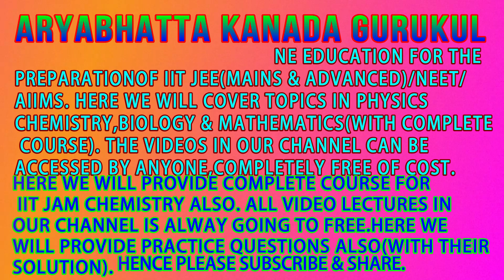KNOW SUCCESS MANTRA OF TOPPERS/INTERVIEW OF IIT JAM-2018 TOPPER-AIR-29/IIT JAM CHEMISTRY-2019.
IIT JAM -2019/IIT JAM CHEMISTRY-2019...
Finally, we have come with an interview with JAM-2018 TOPPERS.
Aaj hum aapko milane wale hai ek aise person se jinhone IIT JAM CHEMISTRY-2018 me without coaching se ALL INDIA RANK-29 prapt kiya and ye prove kiya ki without coaching bhee kisi bhee exams me apne hardwork se good rank prapt kiya ja skta hai. aaj ke, interview me aapko IIT JAM CHEMISTRY-2019 ke liye important tips bhee mil jayenge. I hope ye interviews aap logo ko inspired karenge...

ARYABHATTA  KANADA GURUKUL or ARYABHATTA K.GURUKUL or ARYABHATTA GURUKUL provides free online education for the preparation of various engineering exams like IIT(MAINS & ADVANCED) and medical exams like NEET/AIIMS and IIT JAM Chemistry. It will always FREE for all.

GENERAL ORGANIC CHEMISTRY is a very important chapter in organic chemistry.  G.O.C.-1(PART-1 TO 5) cover the following topic-definition of substitution reaction, addition reaction, homolysis, free radical-stability, and properties, WURTZ REACTION with advanced examples, heterolysis,carbocation-properties, and stability, a definition of ACID and BASE. ALL these portions will cover in G.O.C. Lecture-1: PART-1 to PART-5...

IN LECTURE 2(G.O.C.-2 : PART-1 TO PART-6) we have talked about alkyl free radical and its stability order, electrophilic attack on the alkene, peroxide effect, Markownikov's rule, AntiMarkownikov's rule, symmetrical and unsymmetrical alkene, the definition of acid-base, good leaving a group, a relation between basic strength and leaving the ability of a group, carbocation and its stability order, rearrangement in carbocation, inductive effect, rate-determining step of the mechanism...etc.

In lecture 3 (G.O.C.-3: PART-1 to PART-5) we have talked about the stability of carbocation(provide more examples), the concept of resonance, concept of hyperconjugations, some more concepts based on inductive effects, concept of hydrolysis .from here we have started name reaction-ozonolysis of alkene.

THANKS.